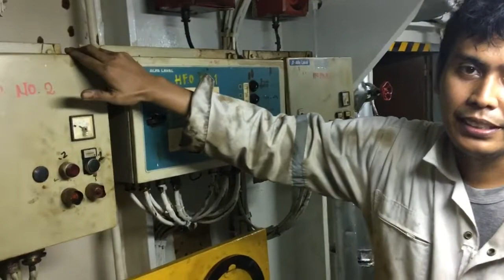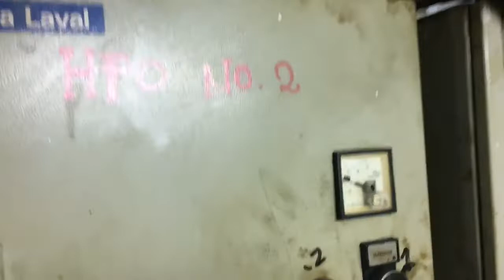Menjelaskan Cara Star Fo Purifier Dan Sistem Kerja Fo Purifier Di Atas Kapal